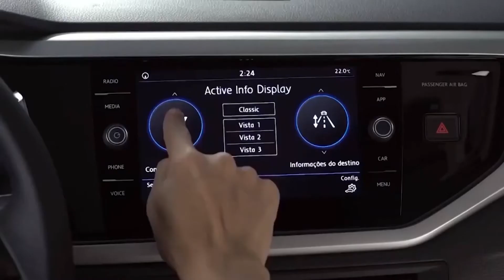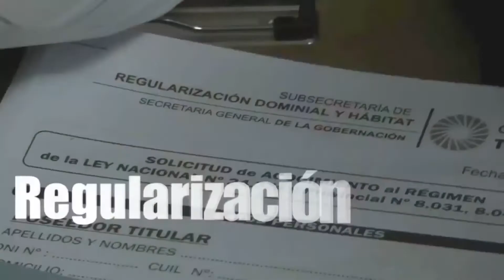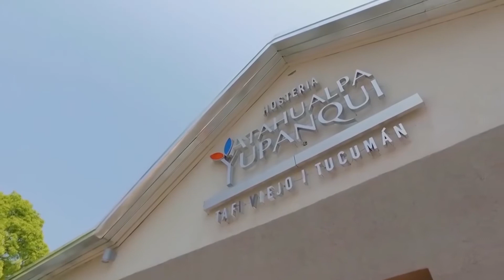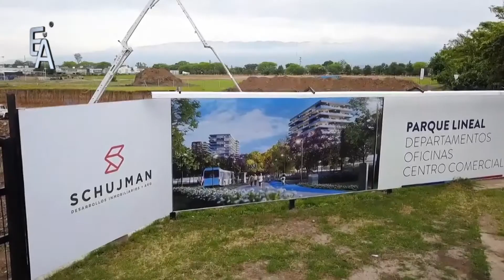Temporada 2019 - Programa 15 - Fernando Schujman y Fernando Schujman (H) - Schujman Des. Inmob.